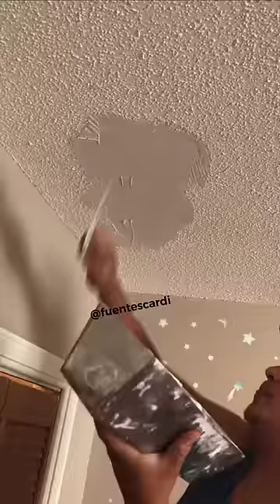Cómo hacer una reparación de popcorn ceiling texture que se está desprendiendo para hacer en casa.